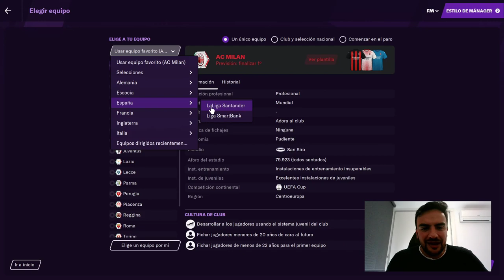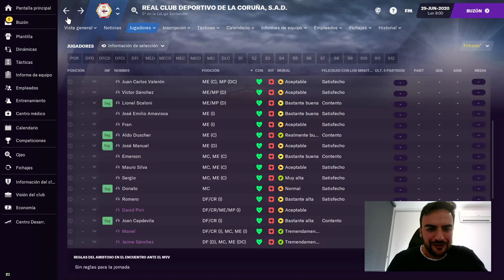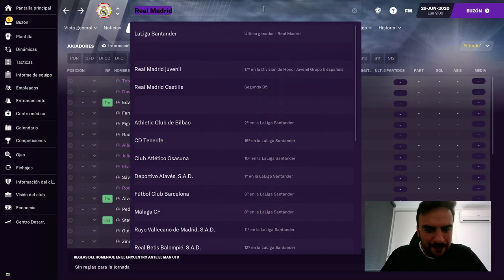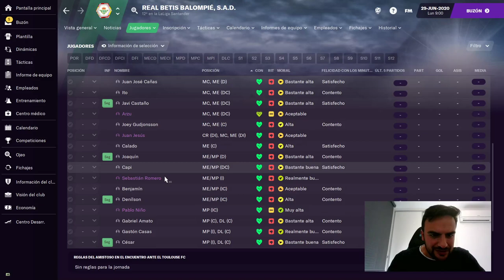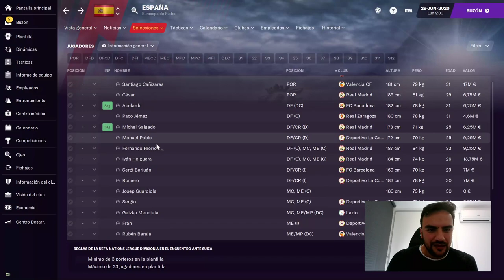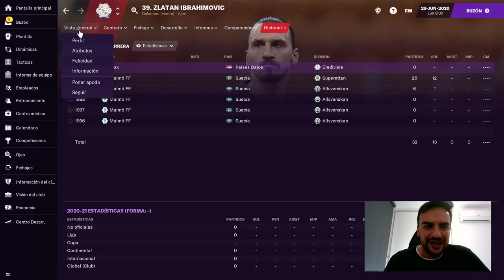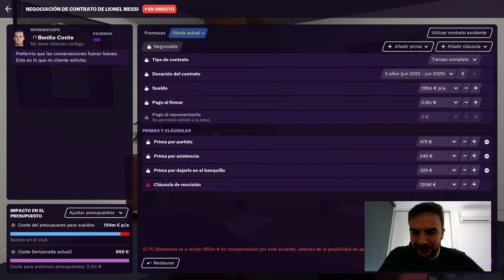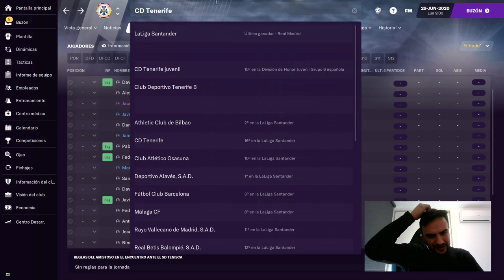💥 BASE DE DATOS RETRO 2001/02 en FOOTBALL MANAGER 2021 en ESPAÑOL | DESCARGAR MODIFICACIÓN de FM21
💥 INCREÍBLE BASE DE DATOS RETRO de la TEMPORADA 2001/02 .  DESCARGA la modificación de la Base de Datos de FM21

Esta base de datos de FM 2021 lo lleva de regreso a la temporada 2001-02. Revive y cambia la historia con algunas de las leyendas más grandes de todos los tiempos.

La base de datos clásica está hecha por Mad Scientist.

Viaja en el tiempo y ficha a algunos de los mejores jugadores del mundo. La oportunidad de dirigir a Zidane, Ronaldo Nazario, Guardiola, Henry, Batistuta o Baggio ...

Esta base de datos de retroceso de Football Manager 2021 trae algunos equipos, gerentes y jugadores épicos de todo el mundo en las ligas y equipos originales de 2001/02. Si no recuerdas el fútbol de la década de 2000, esta es una gran y divertida oportunidad para aprender sobre una era épica del fútbol.

Los atributos de los jugadores se copian desde Championship Manager 2001/02.

Así que sube a la máquina del tiempo de FM y viaja al 2001

Te dejo varias opciones para descargar:

Descarga la partida de la temporada 2001/02 crea tu manager y juega directamente cargándola en el videojuego:
Pega el archivo descargado en la ruta:
Documentos / Sports Interactive / Football Manager 2021 / Games /

Descarga la Base de datos de la temporada 2001/02 :
Pega el archivo en:
Documentos / Sports Interactive / Football Manager 2021 / editor data /

Luego muy importante empezar con la base de datos original del FM21, la que pone 21.1.1

Descarga las fotos de los jugadores más importantes de la temporada 2001-02 con el archivo Faces:

Pega la carpeta que se te descarga
Documentos / Sports Interactive / Football Manager 2021 / Graphics / Player /Faces

Si alguna carpeta no está creada la podéis crear.

TE DEJO UNA LISTA CON VARIOS VÍDEOS QUE TE PUEDEN INTERESAR:

💥 FM 21 | DESCARGAR E INSTALAR PACKS de CARAS, SKIN, ESCUDOS, ESTADIOS, CAMISETAS en FOOTBALL MANAGER 2021 QUE UTILIZO

💥 RECONSTRUYENDO AL AC MILAN EN FM21

💥 FM21 | MEJORA TU ECONOMÍA FICHA POR 30 Y GANA 600 M! MONEYBALL EN FOOTBALL MANAGER 2021 📈

💥 FM 21 | 30 JUGADORES FICHABLES QUE ➕ SUBEN DE VALOR 😱 EN FOOTBALL MANAGER 2021 ESPAÑOL 📈

💥 MEJORES JUGADORES DE FOOTBALL MANAGER 2021

💥 FM21 | CÓMO INICIAR: ¿Primera vez jugando al Football Manager? | Football Manager 2021 Español ✅